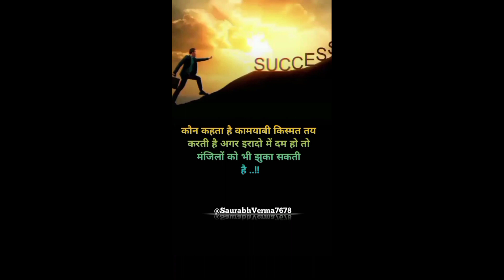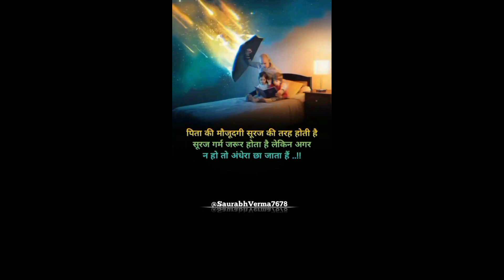Best Status By Motivational Video | Motivational Speech In Hindi |Saurabh Verma 7678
Best Motivational & Inspirational Video